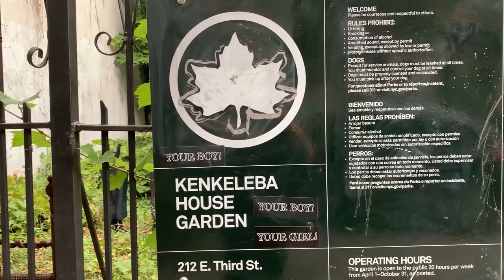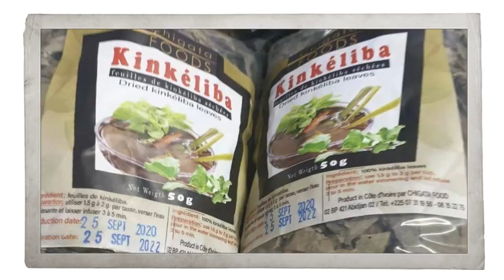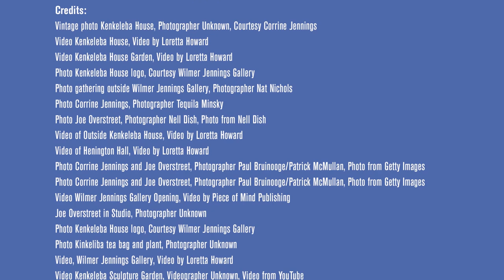On This Spot - Kenkeleba House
Kenkeleba House (214 East 2nd Street)
This New York landmark exhibition space hides in plain sight in the East Village.
It has mounted over 7,000 exhibitions, mostly of African-American, Latino, Asian and Native American artists. Many have been women. Kenkeleba House was founded Corrine Jennings and her husband, Joe Overstreet. Prominent women artists who have shown there include: Rose Piper, Augusta Savage, Vivian Browne. Ana Mendieta and Faith Ringgold were in the very first exhibition.